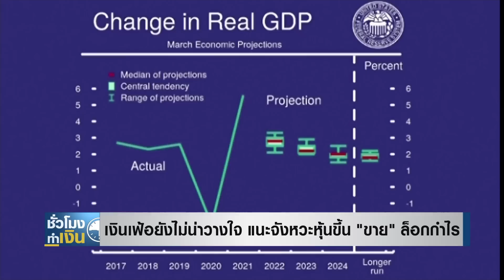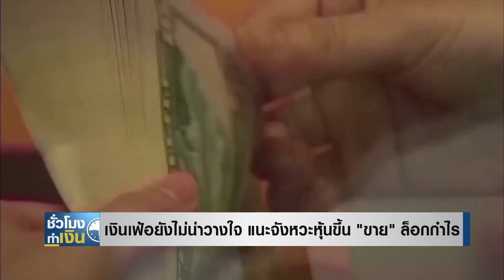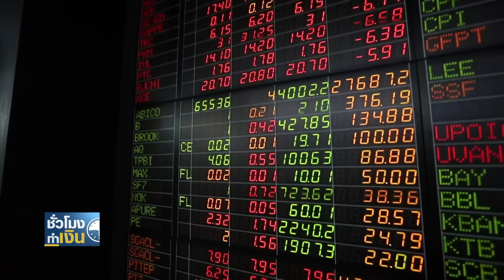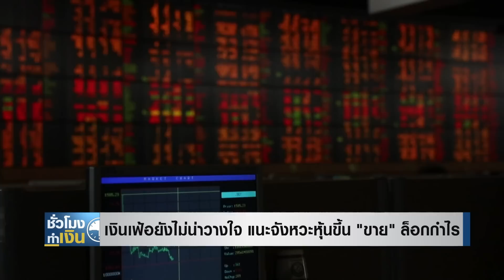เงินเฟ้อยังไม่น่าวางใจ แนะจังหวะหุ้นขึ้น 'ขาย' ล็อกกำไร I TNN ชั่วโมงทำเงิน I 18-03-65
เงินเฟ้อยังไม่น่าวางใจ แนะจังหวะหุ้นขึ้น "ขาย" ล็อกกำไร
หลังจากทราบผลการประชุมธนาคารกลางสหรัฐ ที่มีมติขึ้นดอกเบี้ยร้อยละ 0.25 พร้อมกับส่งสัญญาณการดำเนินนโยบายการเงินที่ค่อนข้างตึงตัว ด้วยการปรับขึ้นดอกเบี้ยต่อเนื่องในการประชุมที่เหลือทั้ง 6 ครั้ง มาจะมาดูกันต่อว่า นักวิเคราะห์ในบ้างเรา ตีความสัญญาณเหล่านี้อย่างไร และจะแนะนำกลยุทธ์ในระยะต่อไปอย่างไร?